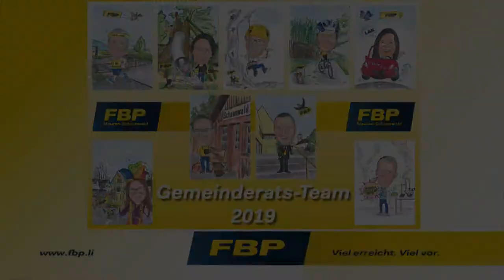FBP-Kandidat Martin Lampert für Mauren-Schaanwald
Gemeindewahl 2019: Gemeinderat Martin Lampert stellt sich und seine Ziele am FBP-Nominationsanlass im Gemeindesaal Mauren vor.